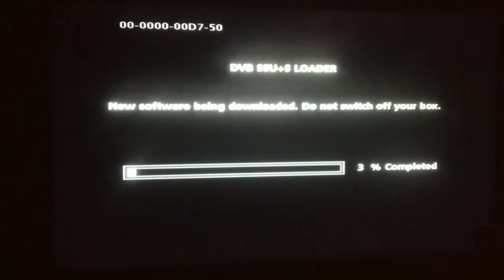how to update tatasky set top box softwareTelugu! Anjaneyulud2hsolutions